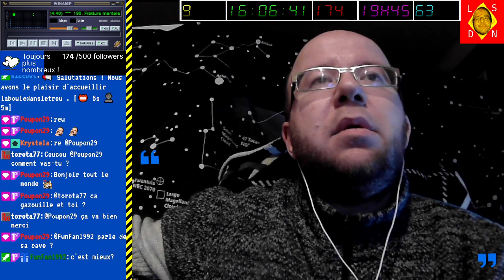[19-02-2023] Minecraft (part 1) [LSDN]